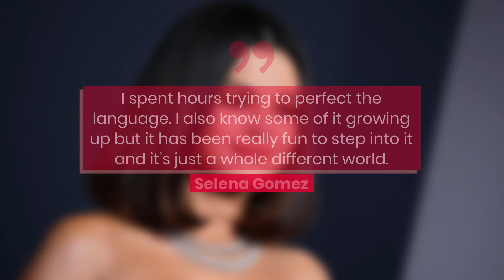Selena Gomez 'Spent Hours' Trying To Perfect Her Spanish For "De Una Vez" | Fast Facts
Selena Gomez 'Spent Hours' Trying To Perfect Her Spanish For "De Una Vez."